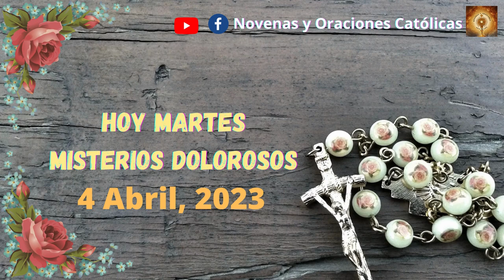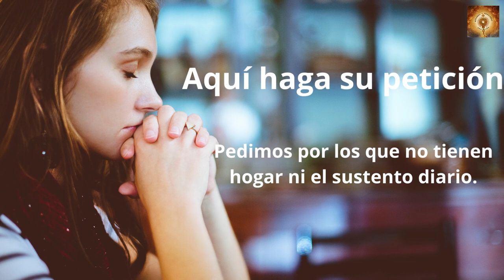Santo Rosario de hoy Martes 4 de Abril Misterios Gloriosos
00:24 Credo
1:26  Peticiones
1:36 Primer misterio, la oración de Jesús en el huerto.
6:36 Segungo misterio, Jesús entregado a los doctores de la ley.
11:32 Tercer misterio, La coronacion de espinas.
16:32 Cuarto misterio, Jesus va con la cruz a cuestas.
21:41 Quinto Misterio, Crusifixion y muerte de nuestro Senor.
26:46 Salve
27:38 Letanías